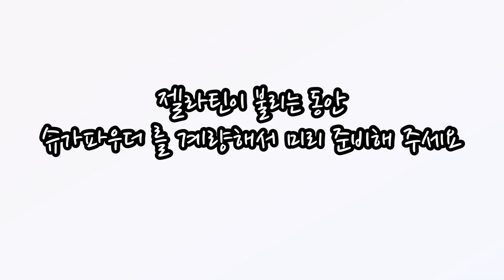반죽기로 슈가 반죽 만드는 법 / 한 번에 2kg 슈가폰던트 만들기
안녕하세요 하니미 입니다

이번에는 반죽기로 손쉽게 슈가반죽을 만드는 방법을 알려드리려고 합니다
손 반죽은  많은 양의 반죽을 만들기까지 힘들 수 있어요  힘도 들기도 하고요  반죽기 가 있다면 계량만으로 많은 양의 반죽을 만들 수 있어 간편합니다
저는 켄우드 6.7L 반죽기를 사용하고 있고요
슈거파우더 2kg 정도 계량이 켄우드 6.7L에  딱 적당합니다

케이크 기본 1-2호 사이즈 한 번만 사용하실 시엔
500g이 적당합니다

기본으로 하실 시에 계량
슈거파우더 500g
젤라틴 12g
찬물 35g
물엿 80g
cmc   (생략 가능)
계란 흰자 15g

슈가파우더 2kg 계량 일시에 x4를 해주세요

✅꿀팁정보: 반죽을 만드는 날  비 오거나 눈이 오는 날 반죽을 만들면 반죽이 질을 수 있으니 cmc는 1-2g 넣어주세요
건조하거나 추운 겨울에는  cmc를 생략하세요
반죽에 검정 컬러를 많이 섞으실 때 사용할 반죽을 만들 시에 cmc는 5-8g 넣어주세요

만드는 방법
우선 젤라틴은 10분 정도 물어 불려야 하기 때문에
맨 처음은 무조건 젤라틴부터 계량하여 세팅해 줍니다
-젤라틴 가루에 찬물을 넣어 섞어주세요 그대로 10분 정도 둡니다
-젤라틴이 불리는 동동안 나머지 재료를 계량해 주세요
-뜨거운 물에 불린 젤라틴과 물엿을
-슈가파우더+cmc를 넣은 반죽볼 에 중탕해둔 젤라틴+물엿을 넣어 반죽기로 혼합해 주세요
-계란 흰자를 세 번에 나뉘어 넣어줍니다
-다 만들어둔 반죽은 실온에 24시간 숙성 후
냉장 보관해 주세요

감사합니다 영상에 도움이 되셨다면